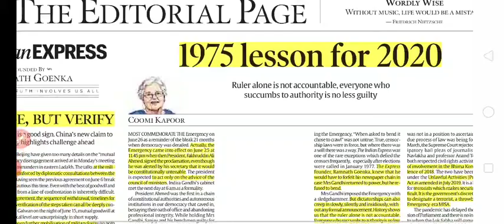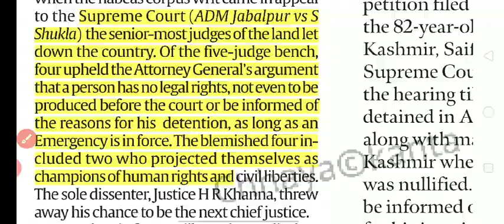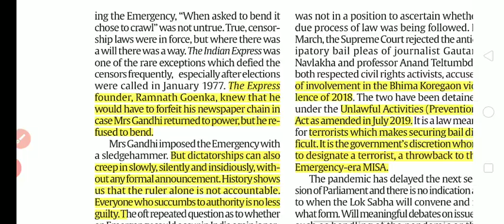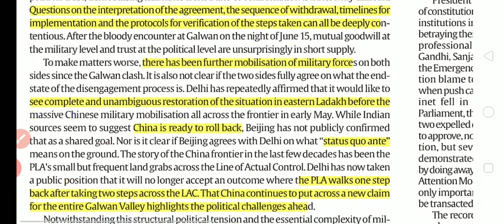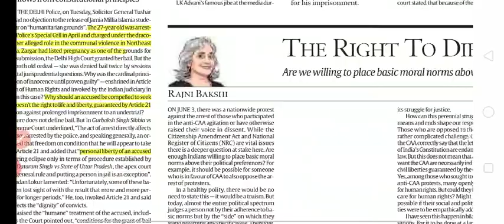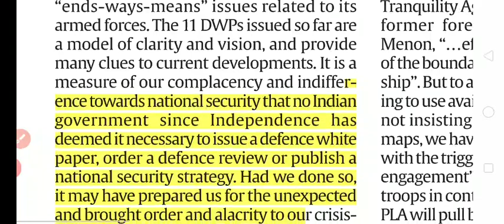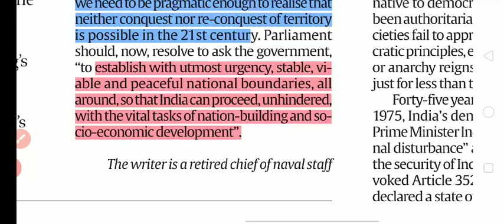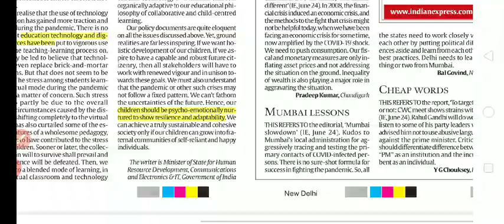The Indian Express newspaper editorials 25th June 2020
Indian Express editorials topics

1975 lesson for 2020

1975 emergency

disengage but verify

Safoora's trials

how to play against China

A nurturing place